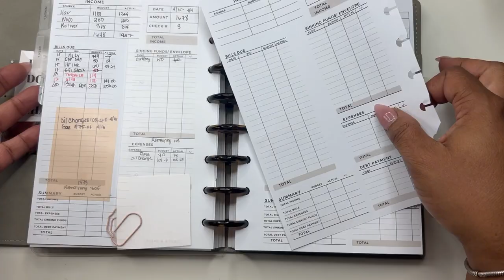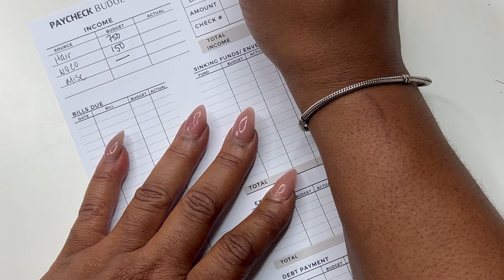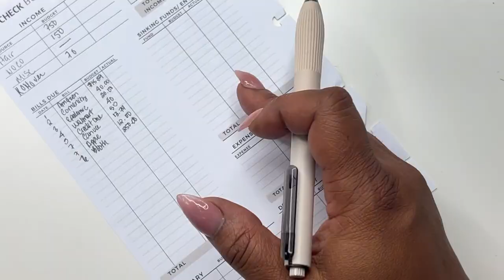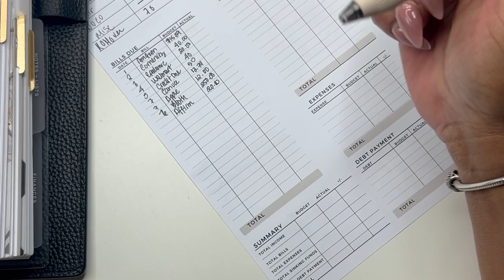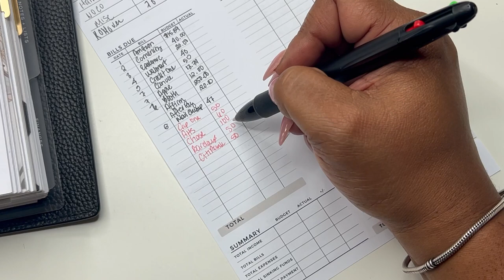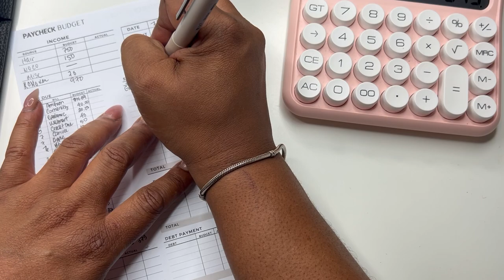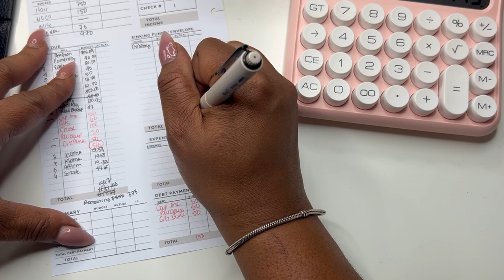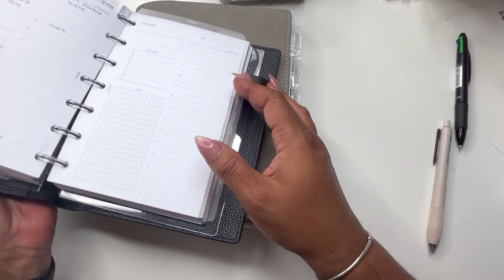WEEKLY BUDGET | SELF EMPLOYED INCOME | LOW INCOME